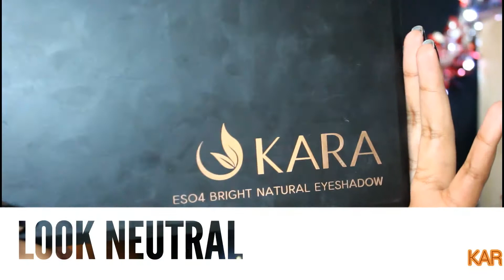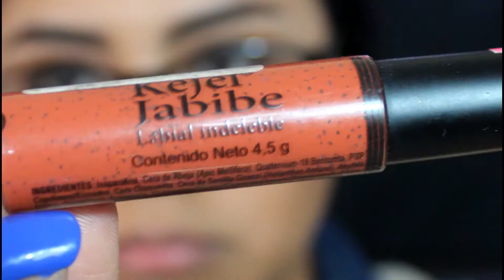¡MIS 3 PALETAS DE SOMBRAS FAVORITAS DEL AÑO + 3 LOOKS! | COLABORACIÓN *KARLA BURELO*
Que onda bonitas, hoy les dejo este video super especial para mi ya que es una colaboración con la youtuber KarlaBurelo de quien soy fan super turbo jaja
Les mostramos cuales son nuestras 3 paletas de sombras favoritas del año y hacemos 1 maquillaje por cada una.

Saludos chidos
Steph

¿Quieres mandarme una nota?

Punta norte #340
Interior 5
Colonia Stanza Residencial Punta Norte
Entre boulevard peña flor.
QUERÉTARO, QRO.

Steph_makeup28

Deslinde de responsabilidad.
NINGUNA COMPAÑIA ME PAGA POR ANUNCIAR/MENCIONAR SUS PRODUCTOS.